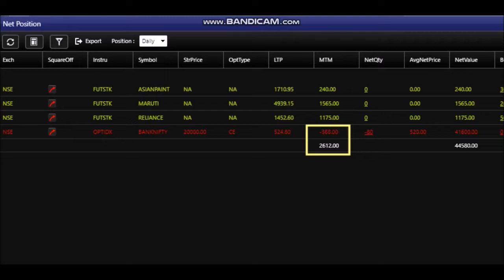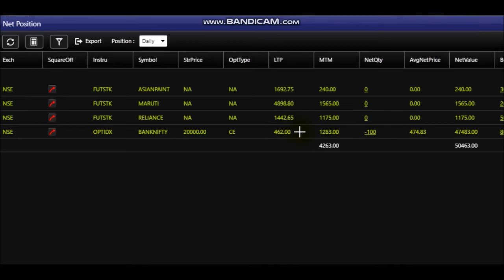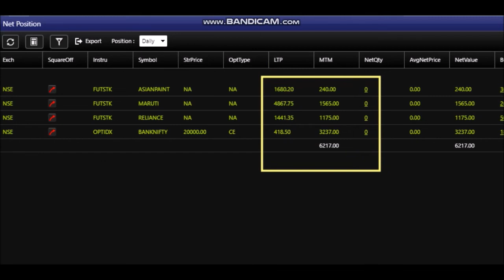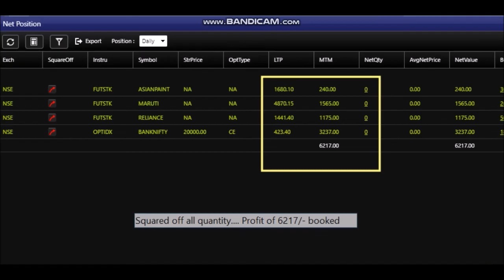Live Trading Banknifty Options Why Partial Profit Booking is a Must | Profit? Rs. XXXX?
Friends,
Please note in trading always booking partial is very important, if you follow the strategy correctly, it should give your desired profit, watch live trading.
How to trade in stocks easily using WTSS strategy? how to make profits in stock market? Where should we keep stoploss and target? How does the price action work in stocks? How to recover losses? How to read share market live chart? Which is a best stock trading software?

Having too much information may not improve your trading results. Just trade simply with WTSS levels and you may end up earning profits. We make stock trading simple. No complications.

We teach you how to trade like a pro. Learn professional intraday stock trading.

Also note that Stock market trading is a risky business. There are chances that you may huge lose money in trading stocks and everything is subject to market risk.

Please try to learn first about basics or advance techniques and then do actual trading or investments in stock markets.

Nifty Futures and Nifty 50 Futures are a good instrument for trading as they provide liquidity in market. But they are risky for trading. Nifty and Banknifty options are also liquid instruments and good profit can be earned in options trading strategy.

How to make money in Stock Market? How to earn huge profits in share market? What is the secret of share market? How to trade in banknifty? How to trade and earn in MCX crude oil futures? How to recover loss in stock market trading?

Stock market is a right place to earn huge money provided you have right skills and abilities. Market can give earning potential to right people. We make Trading SImple ! No Complications.

Our Youtube Channel Name is bigcashboxTrainings

Please note that bigcashbox is not a stock tips service provider. We provide training to stock traders at a very reasonable price but there is no guarantee of profit.